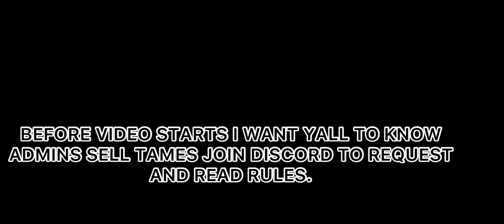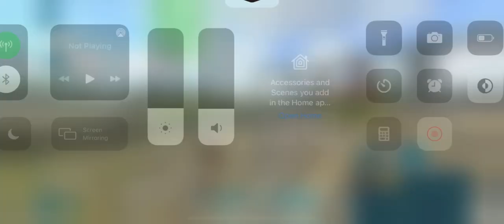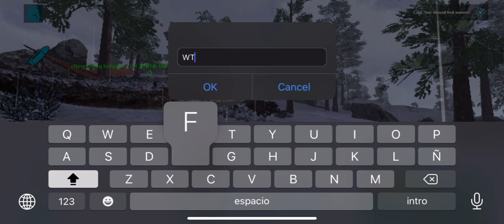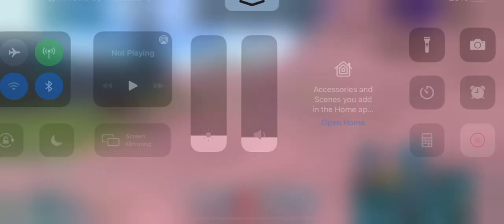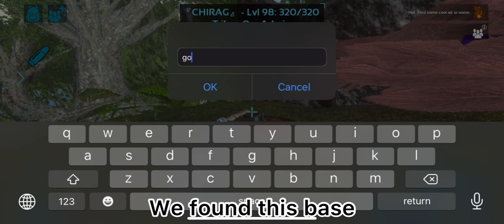FRESH START - pvp & raid and grind ( Ark Mobile pvp )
If you enjoyed watching and want to get a notification everytime I uploaded a new episode.